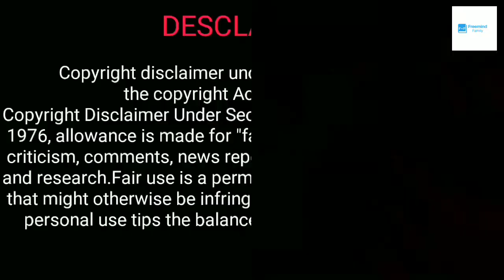Afia Schwarzenegger fires🔥 Ofankor Landlord who killed his Tenant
George Freemind comments on the Ofankor Landlord issue and Afia Schwarzenegger's take on it.

Twitter/Instagram/Facebook @ Freemind Family